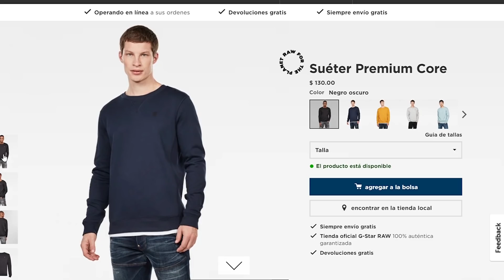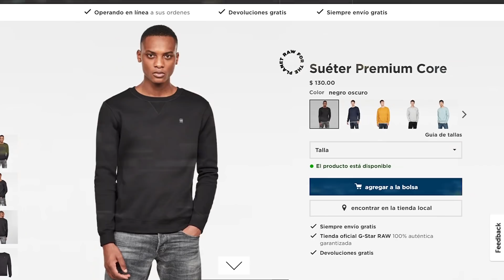6IX9INE ¿Cuánto gasta en sus Outfits?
¿Cuanto gasta Tekashi 6ix9ine en sus Outfits?
Esto gasta 6ix9ine en sus Joyas!